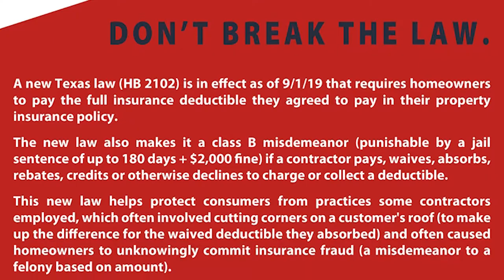How To Spot A Shady Roofer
What are the signs of a shady roofer?
Did they show up to your home with a magnet on the side of their truck?
Why do they want a down payment before work is started?

David Poggensee, owner of Texas Select Construction gives helpful tips, and explains how to spot shady roofers.